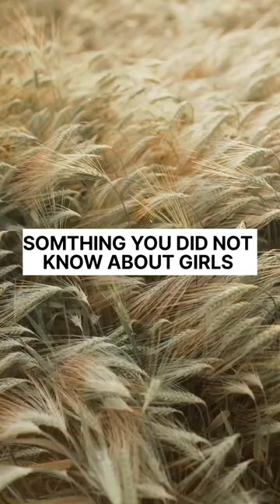Can you relate? comment below to help someone else out⬇️